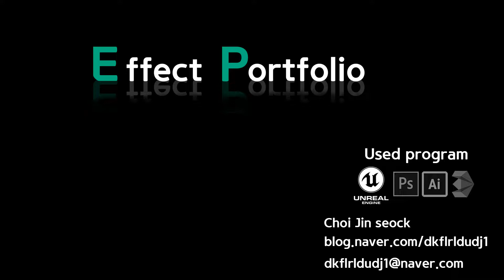UE4 Game effect portfolio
게임이펙트 포트폴리오 9.17